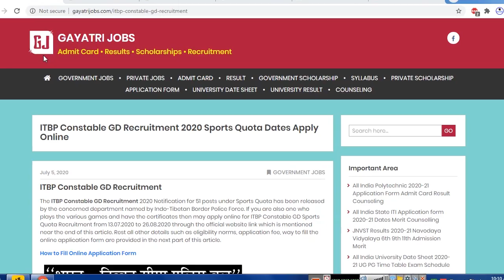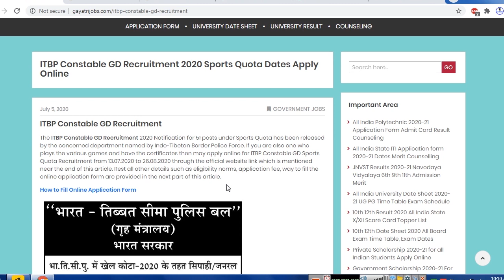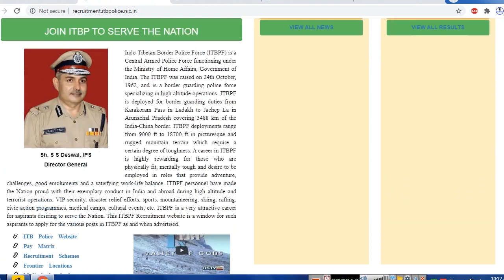ITBP Constable GD Recruitment 2020 Sports Quota Apply Online Dates Eligibility (51 Posts)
The ITBP Constable GD Recruitment 2020 Notification for 51 posts under Sports Quota has been released by Indo-Tibetan Border Police Force. Apply online for ITBP Constable GD Sports Quota Recruitment from 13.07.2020 to 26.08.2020 @